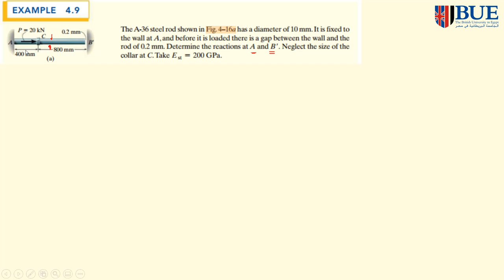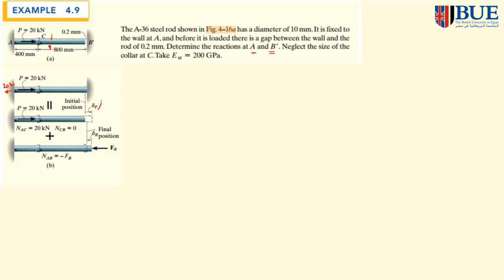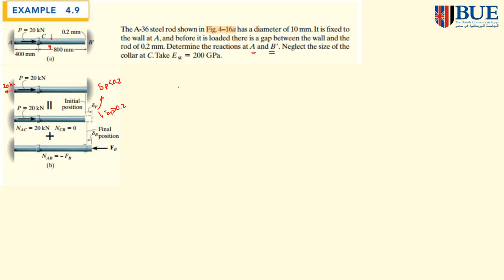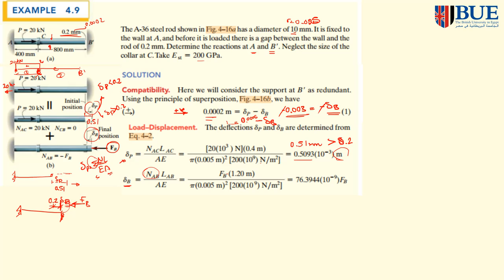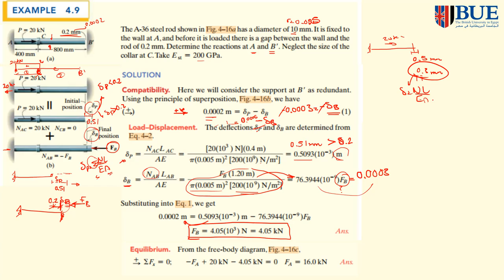Axial deformation example (superposition)